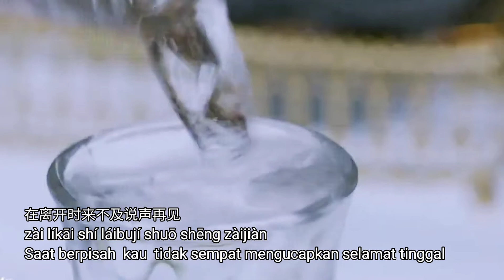Si nian yi shun jian 思念一瞬间 pinyin translate indonesia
思念一瞬间
Si Nian Yi Shun Jian
Missing A Moment

ài shàng nǐ zhǐ shì yí shùn jiān
爱 上    你 只  是  一 瞬   间
Falling in love with you is only a moment
sī niàn nǐ què shì yí bèi zi
思 念   你 却  是  一 辈  子
I miss you, but you are of the same generation
zài lí kāi shí lái bù jí shuō shēng zài jiàn
在  离 开  时  来  不 及 说   声    再  见
To leave without saying goodbye
jiù zhè yàng nǐ hěn xīn lí wǒ ér qù
就  这  样   你 狠  心  离 我 而 去
That's how you left me
ài shàng nǐ jiù shì yí shùn jiān
爱 上    你 就  是  一 瞬   间
To fall in love with you is a moment
sī niàn jiù chéng le yí bèi zi
思 念   就  成    了 一 辈  子
Thinking becomes a generation of children
kū qì de wǒ zhǐ néng wàng zhe nǐ de bèi yǐng yuǎn qù
哭 泣 的 我 只  能   望   着  你 的 背  影   远   去
Crying I can only look at your back shadow away
nǐ lí kāi yǐ hòu de yè shēn nà me de màn cháng
你 离 开  以 后  的 夜 深   那 么 的 漫  长
The night after you leave is long
wǒ bú hòu huǐ wǒ men zài yì qǐ měi yì fēn měi yì miǎo
我 不 后  悔  我 们  在  一 起 每  一 分  每  一 秒
I don't regret us in every minute of every second
nǎ pà yì zhí néng zài mèng shì lǐ sù zuì
哪 怕 一 直  能   在  梦   事  里 宿 醉
I don't think I'll ever get a hangover in my dreams
èn
嗯
en